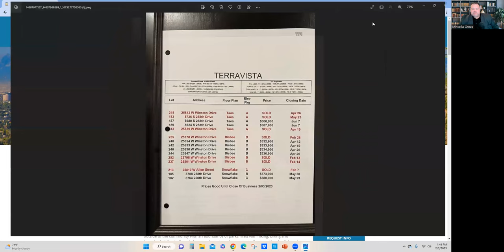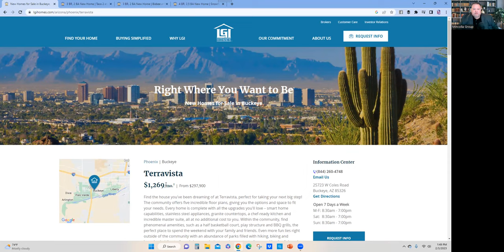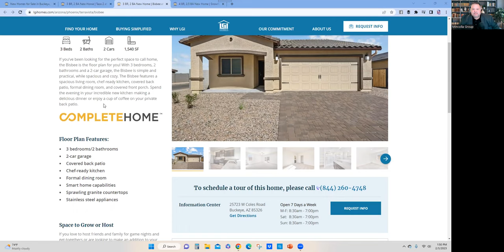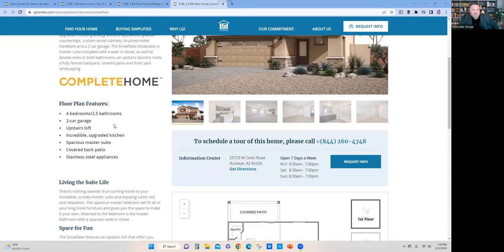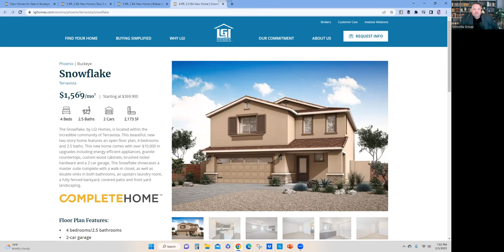SUPER LOW PRICES ON NEW HOMES - Phoenix Metro, AZ Realtor Professionals